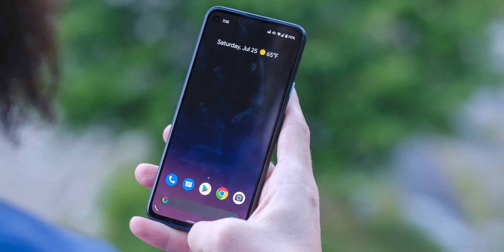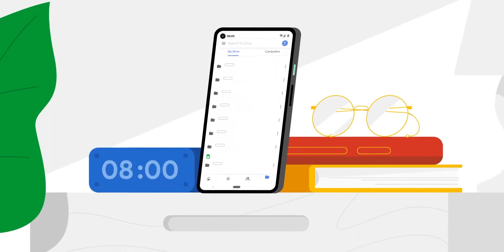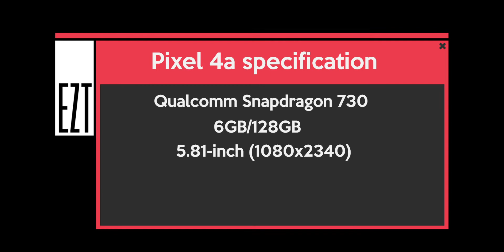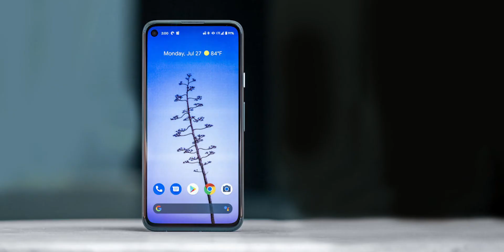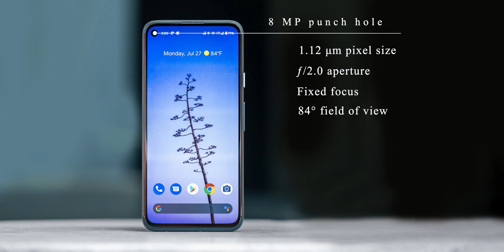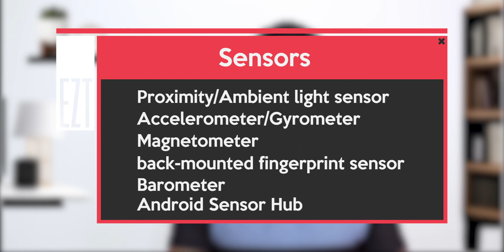Google Pixel 4a full specification | Full Details in Malayalam |🔥സിമ്പിൾ & ക്ലീൻ കാമറ ഫോൺ 🔥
Google Pixel 4a smartphone was launched on 3rd August 2020. The phone comes with a 5.81-inch touchscreen display with a resolution of 1080x2340 pixels at a pixel density of 443 pixels per inch (ppi) and an aspect ratio of 19.5:9. Google Pixel 4a is powered by a 1.8GHz octa-core Qualcomm Snapdragon 730G processor that features 6 cores clocked at 1.8GHz and 2 cores clocked at 2GHz. It comes with 6GB of RAM. The Google Pixel 4a runs Android 10 and is powered by a 3140mAh non-removable battery. The Google Pixel 4a supports proprietary fast charging.

In this video I share details regarding

1. Google Pixel 4a Display
2.  Google Pixel 4a RAM/Storage
3. Google Pixel 4a Camera
4.Google Pixel 4a Colour
5.  Google Pixel 4a Processor
6.  Google Pixel 4a special features

I hope you all enjoy this video - if you have and questions, comments, thoughts, or suggestions, send em down in the comments below.